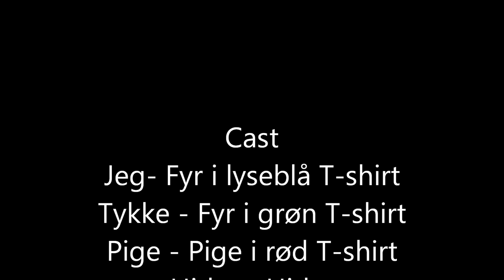Skæbne - Morten Nielsen (fortolkning)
Min fortolkning af Morten Nielsens digt "skæbne"